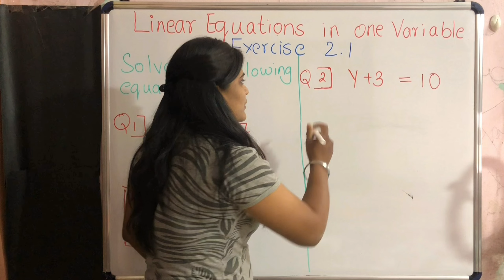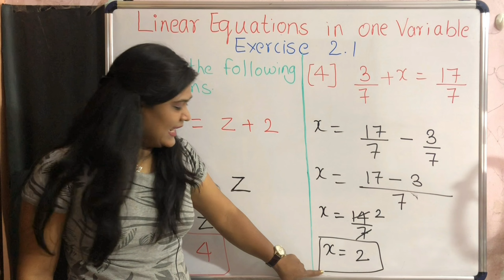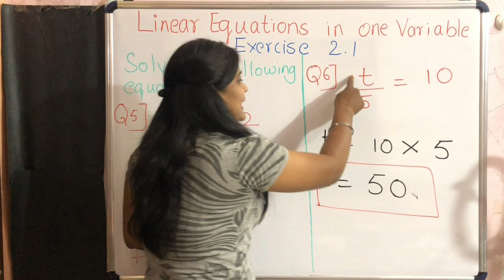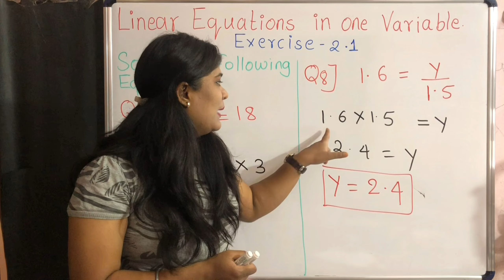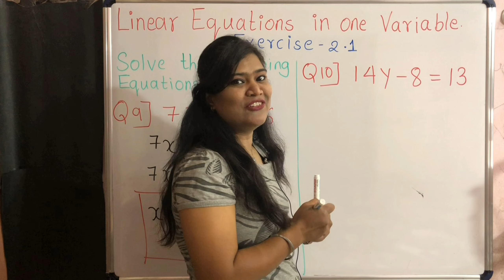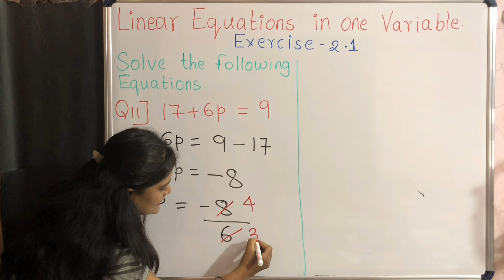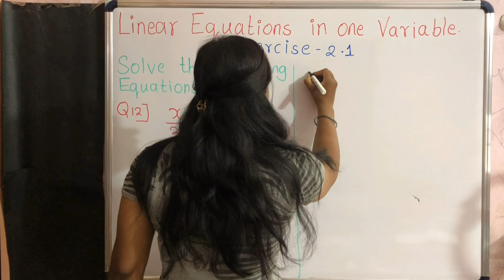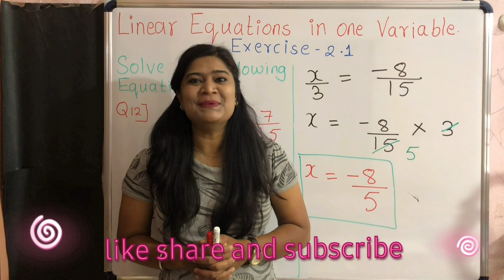linear equation in one variable exercise - 2.1 class -8